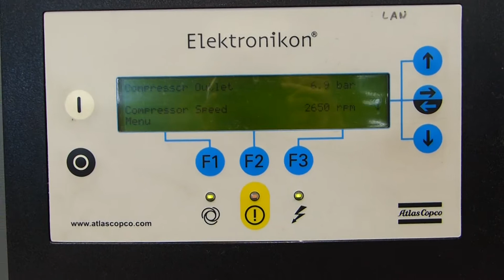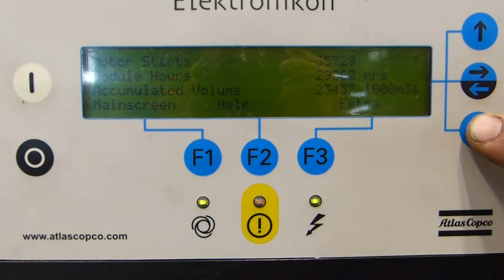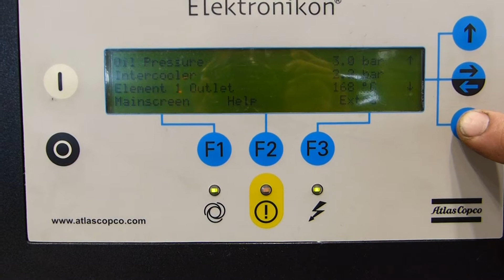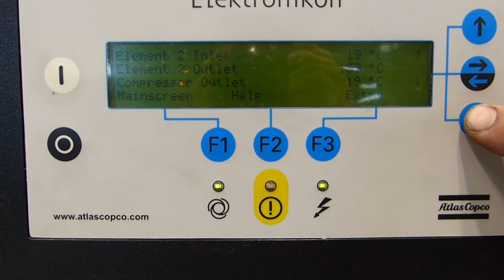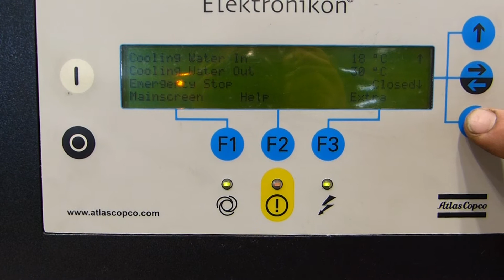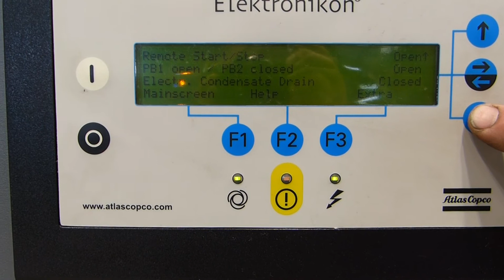used Atlas Copco ZR75VSD ref.006982 oil-free air compressor from